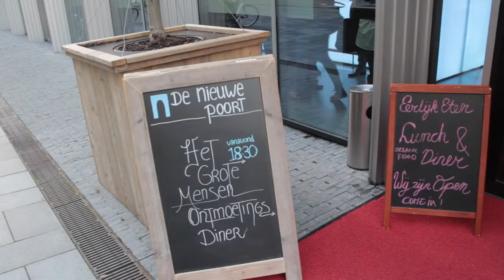Het Grote Mensen Ontmoetingsdiner, 17 oktober 2013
Een impressie van het Grote Mensen Ontmoetingsdiner van 17 oktober 2013 in De Nieuwe Poort.